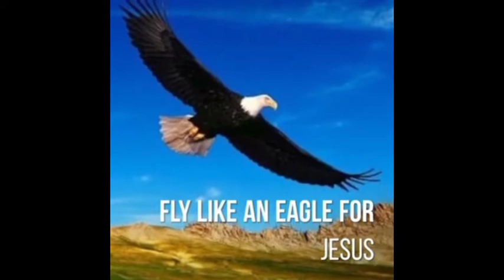Stand up.. And walk in Jesus name.... By Sis. Radha